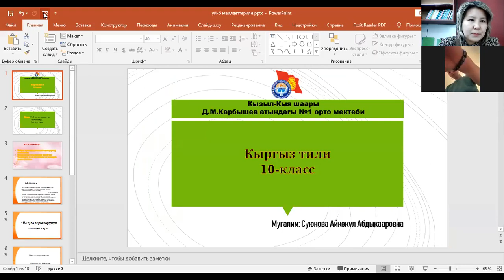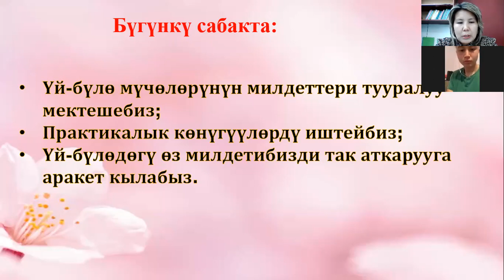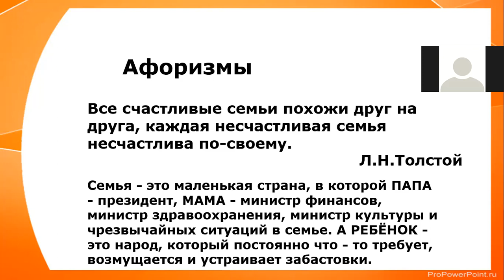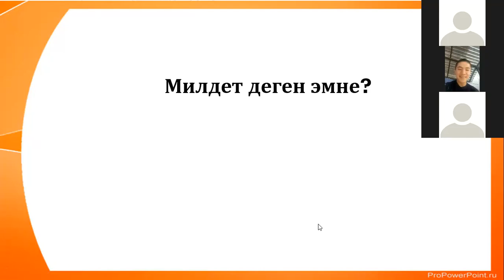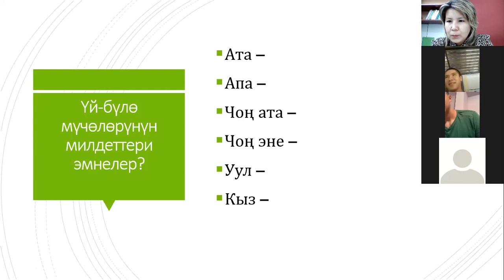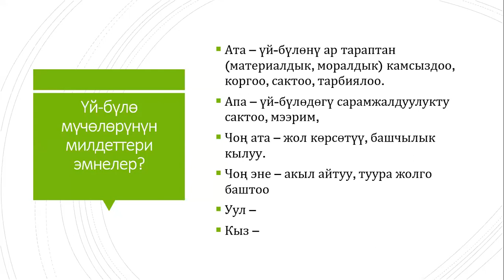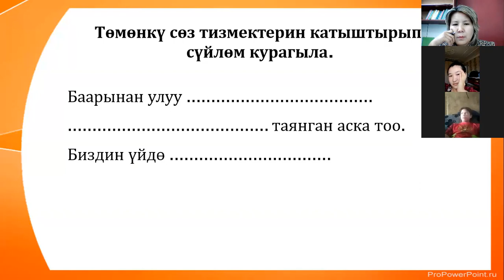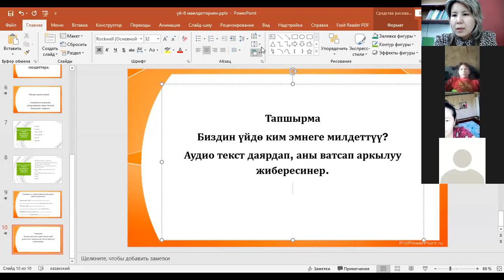Кыргыз тили / 10-класс / Үй-бүлө мүчөлөрүнүн милдеттер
Д.М.Карбышев атындагы №1орто мектебинин кыргыз тили мугалими Суюнова А.